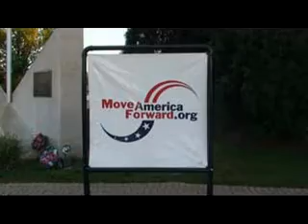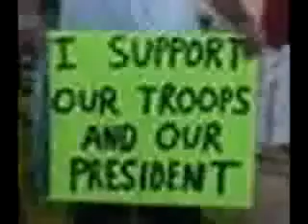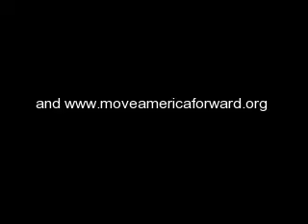Tribute to U.S. Troops 9-11-07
MoveForwardAmerica.org caravan pauses in Niles IL  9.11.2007